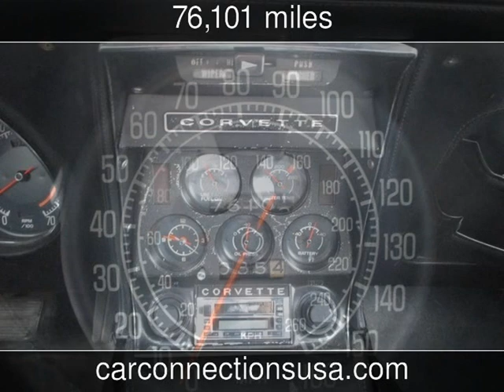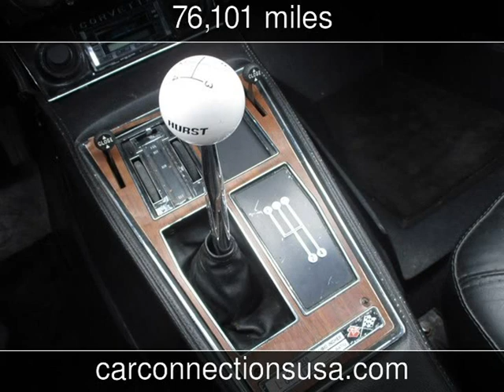1975 Chevrolet Corvette Used Cars - West Chester,Pennsylvania - 2013-10-31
See more details about this used car This 1975 Chevrolet Corvette with 76,101 miles is for sale at Car Connections USA.